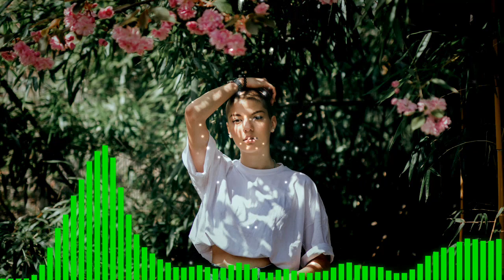Super Italo Disco - Christina - I'll Be Your - OperatorVocal Version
Subscreva o canal e ponha o seu like por favor.
Este vídeo é feito exclusivamente para fãs, se você (os proprietários) deseja remover este vídeo, ENTRE EM CONTATO CONOSCO DIRETAMENTE antes de fazer qualquer coisa. Vamos removê-lo respeitosamente .Silva Santos

TO MAKE THIS VIDEO, THE FOLLOWING WAS USED:
PHOTOS = PEXELS
ATUBE CATCHER
“AUDACITY(R)”
.MUSICVID.ORG

( Alex1969sss )